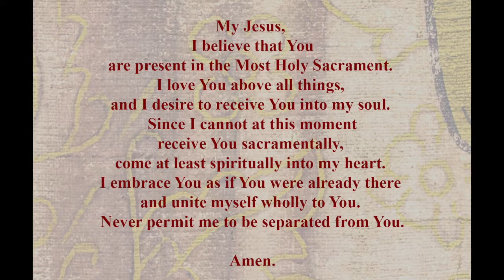Thursday Mass - Nativity of St John the Baptist - June 24, 2021